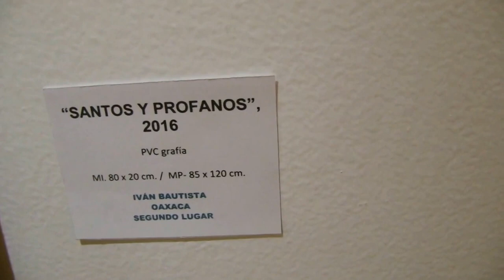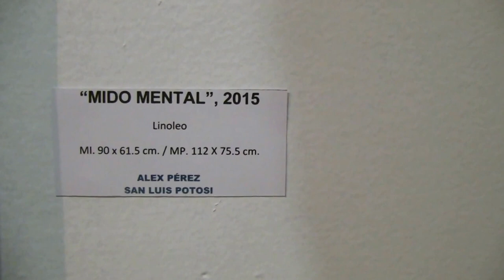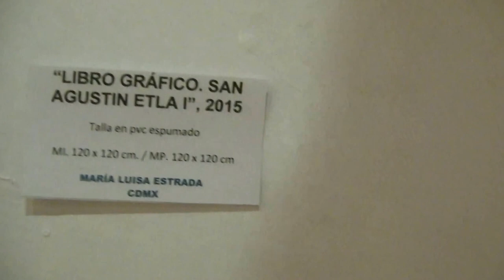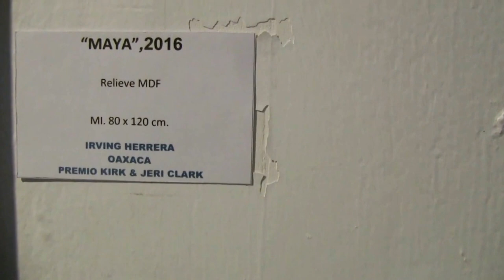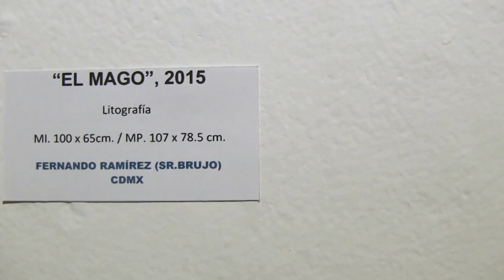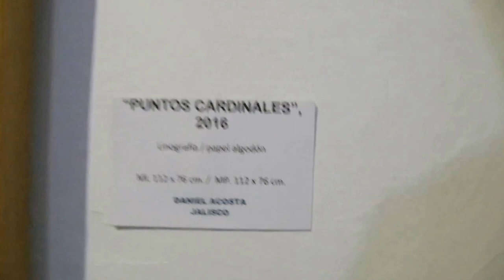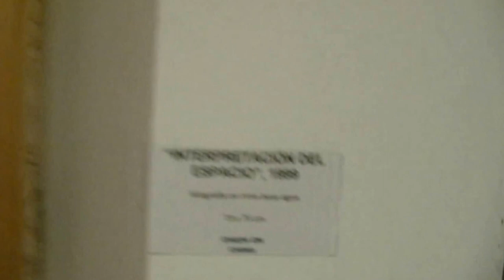Bienal Shinzaburo Takeda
La Bienal se presentó en Xalapa. En esta quinta edición se exhibieron 60 obras de artistas procedentes de diversos estados de la república.

La finalidad de la bienal, además de dar a conocer el trabajo de los creadores, es la de promover la técnica del grabado en la que México ha tenido grandes exponentes.

La Bienal Nacional de Artes Gráficas Shinzaburo Takeda es una iniciativa de Takedarte A. C.,  la Secretaría de la Cultura y las Artes de Oaxaca (SECULTA) y la Universidad Autónoma Benito Juárez de Oaxaca.

Shinzaburo Takeda ha dedicado parte de su vida a fomentar y formar artistas  durante la mayor parte de su vida.

Gracias

Música
Shiro (Kirkoid Mix). Kirkoid. ccMixter. 2013